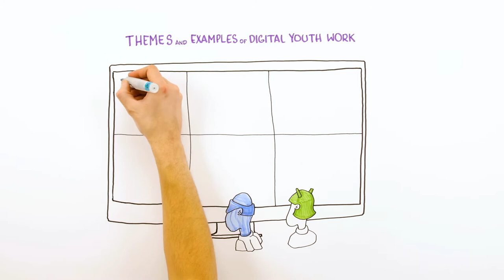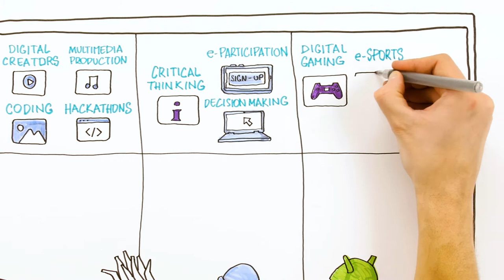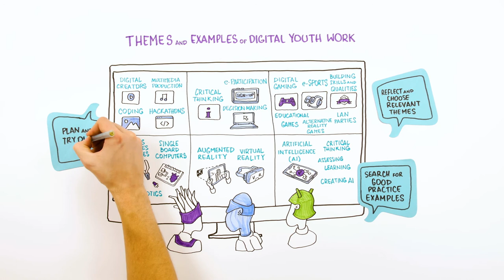MOOCdigital. Themes and examples of digital youth work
Digital youth work may cover a wide range of themes. Together with young people we can approach the use of media and technology as a topic, a tool or an activity.

Young people spend significant time interacting with peers and content on social media. Widespread use of social media also raises a variety of issues like; cyberbullying, self-image, body image, mental health, personal data and privacy.

Lithuanian National Agency of Erasmus+ Youth in Action cooperation with the National Agencies of Erasmus+ Youth in Action from Denmark, Croatia, Cyprus, Latvia, Lichtenstein, Portugal, Ireland, Finland, Austria, Iceland and German.